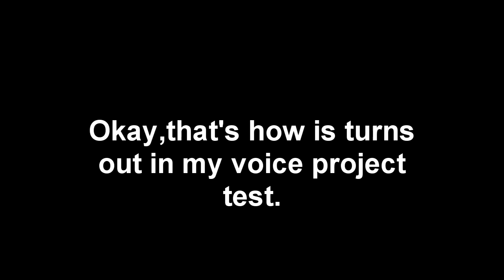Geo Bluecropper's Voice Animation Test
So that's how through it out. So if you don't like or like that my voice,tell me comments let me know,But i don't care anyway.

Used:Pony Creator v3 and Sony Movie Studio 12 Vegas

RUS:Так вот как это происходит. Поэтому, если вам не нравится или нравится этот мой голос, скажите мне, что комментарии дают мне знать, но мне все равно.

KOR:그래서 그것을 통해 그것을 어떻게. 그러니 내 목소리가 마음에 들지 않거나 마음에 들지 않는다면, 내가 알려주는 말을해라.하지만 어쨌든 나는 상관하지 않는다.

JAP:だからそれがどのようにそれを通り抜けるのか。 だから、もし私の声が好きでも好きでもないなら、私に知らせてください。しかし、私はとにかく気にしません。